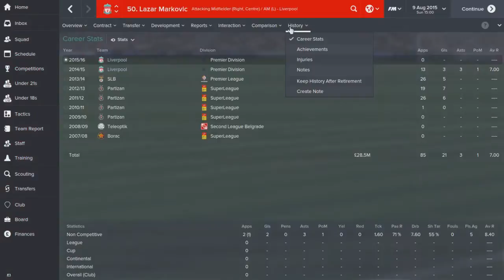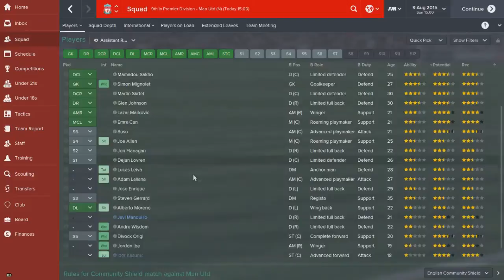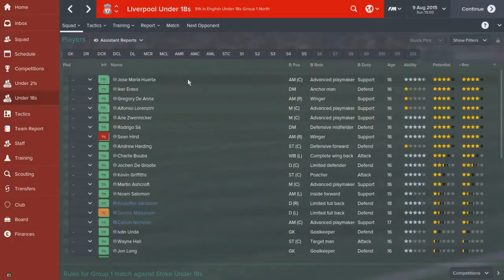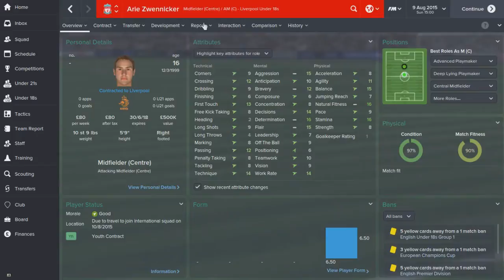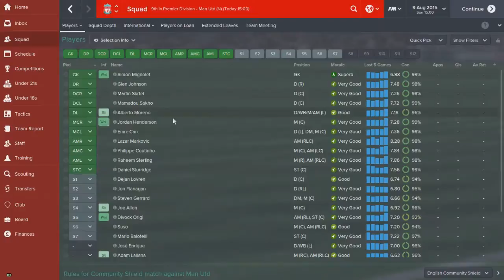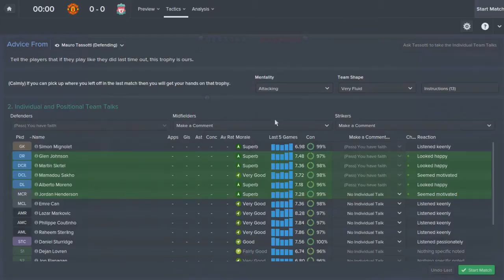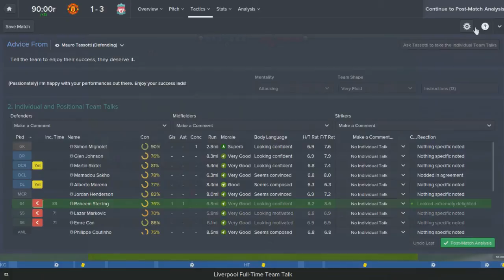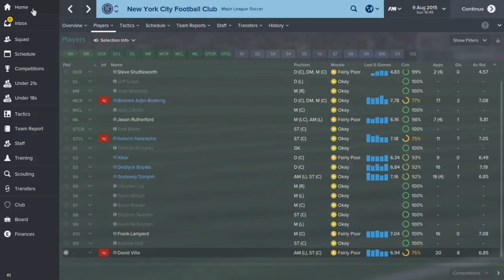Liverpool FC - #12 (Start of the second season) - Football Manager 2015 Let's Play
Hey dudes, in this episode I give you a look at how the squads coming along and we play Manchester United in the Community Shield.
 In the in this series I'm attempting to win the champions league in ten seasons by only buying regens.